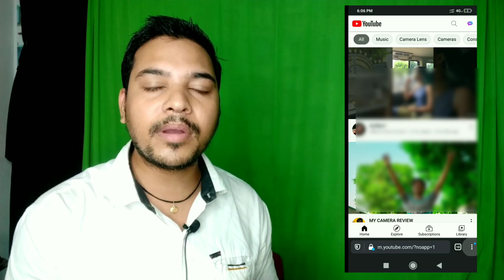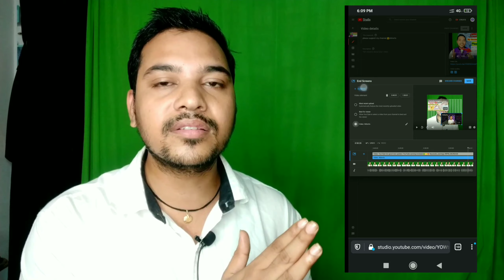YouTube video and screen apply | वीडियो में End screen लगाएं | एक Video के Help से दूसरी viral 👍🔥